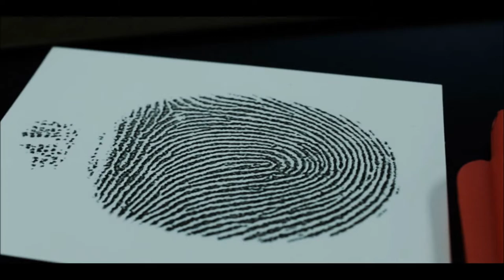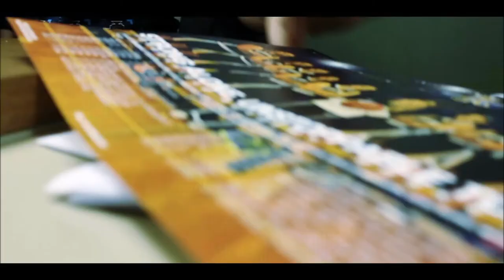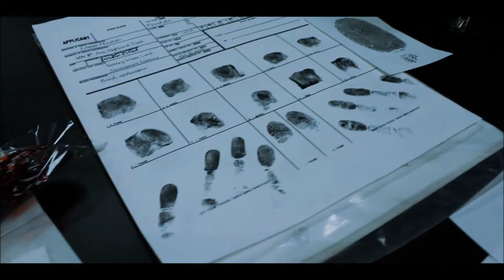Advanced Science Video 2015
An Anthony Klein Production

Director Editor and Producer

Anthony Klein

Writer

Daniel-Eli Cevilla

Screenplay by

Daniel-Eli Cevilla & Alexander Sass

CAST

Alexander Sass- The Sheriff

Daniel-Eli Cevilla - The Deputy

Sam Bartelak- Murderer

Anthony Klein- As himself/victim

Ashley Balistreri- Herself/ victim

Arhum Malik- Best friend/suspect

Abby Bryson and Devon Ruvalcaba- Forensic scientists

Emily Catlin- Witness

Mr. Ensley- Ms. Ray

Hassan Sajjad- Himself